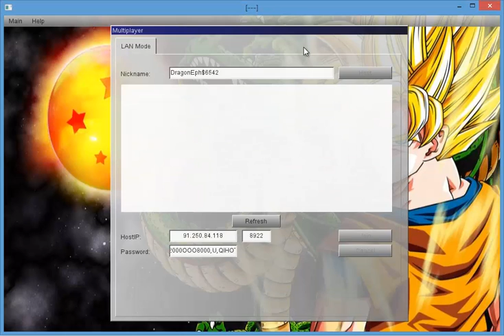Devpro Live(6)-Edits and stuff~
I played around with editing things, and I like it~ Also playing with my bad Battlin' Boxer build~